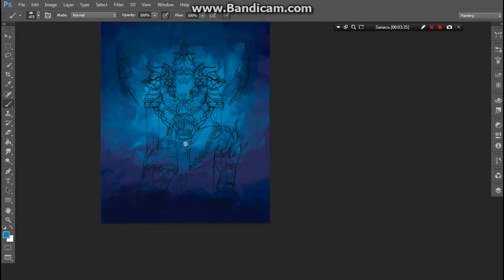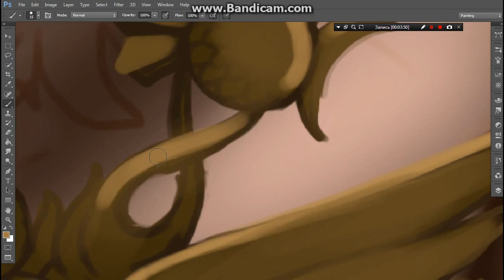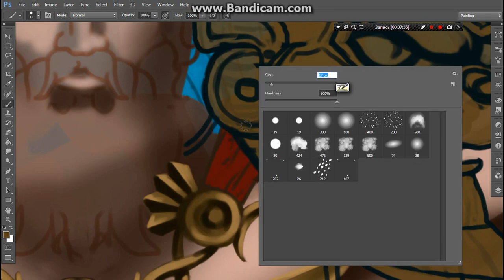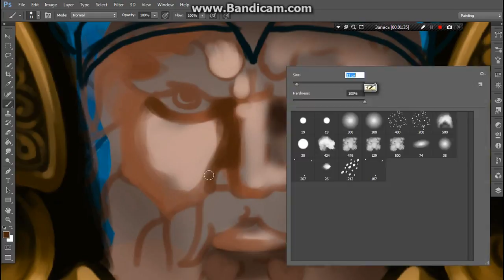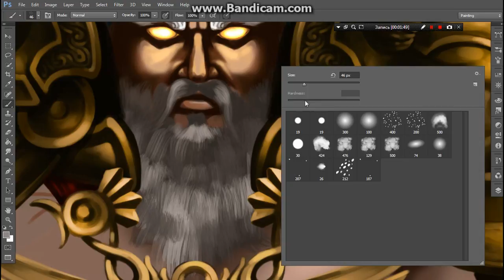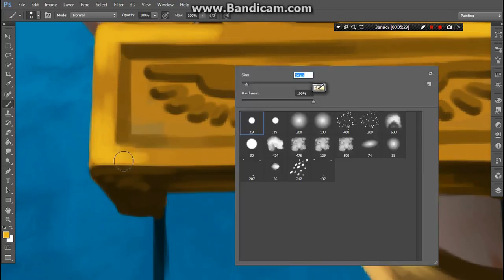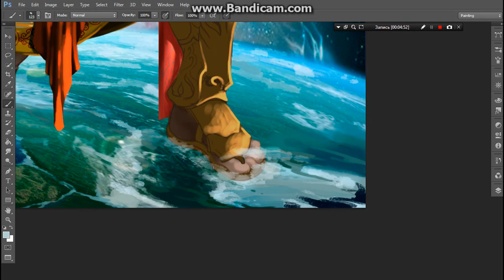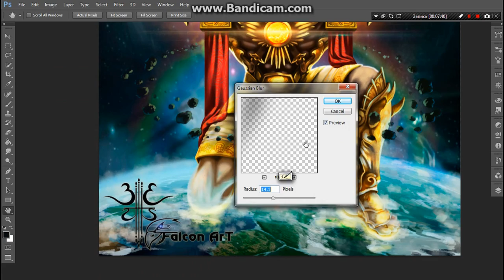Armenian Kingdom Urartu Shivini God -"Falcon ArT" Speed Painting with Andranik Asatryan